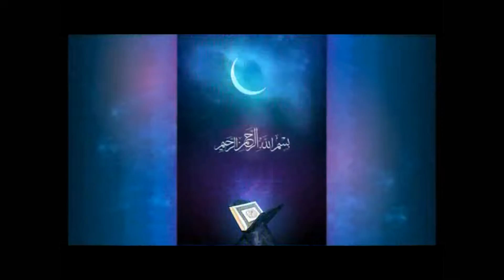Fathoul madjid N°41du 18 aout 2016 avec Imam Ababacar Sall HA